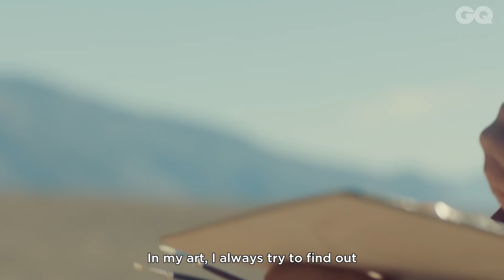Zhang Huan Finds Inspiration in Death Valley | The Performers (Ep. 5) | GQ & Gucci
Produced with Gucci.

Painter, sculptor, performance artist­, Zhang Huan journeys to the Californian desert to give a rare insight into his life and practice.
Director: Chelsea McMullan
Producer: Sebastian Pardo

About The Performers:
5 influential men, 5 film directors and 5 journeys around the world. GQ and Gucci join forces for The Performers, a series of 5 exploratory short films taking artists to a place that inspires their work and worldview. Act I launched with Primal Scream’s Bobby Gillespie in Tangier, as he searched for his ultimate creative hero, Jean Genet, followed by Act II, where Michelin-starred chef Massimo Bottura talked jazz in Milan and Modena. The series continues with Act III, as Stranger Things star Charlie Heaton embarks on a dreamlike tour of Manhattan. For Act IV, pioneering Japanese architect Junya Ishigami explores the jungles of Yucatan and the world’s deepest underwater cave, and painter, sculptor and performance artist Zhang Huan heads to the most elemental place on earth, Death Valley, for Act V.